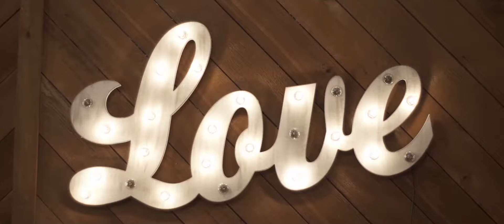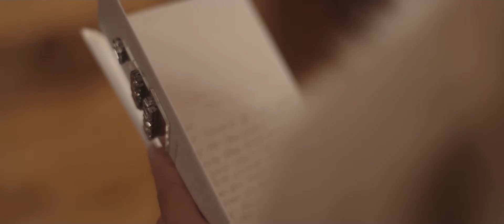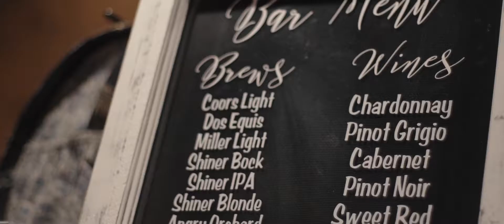Connor + Zane Feature